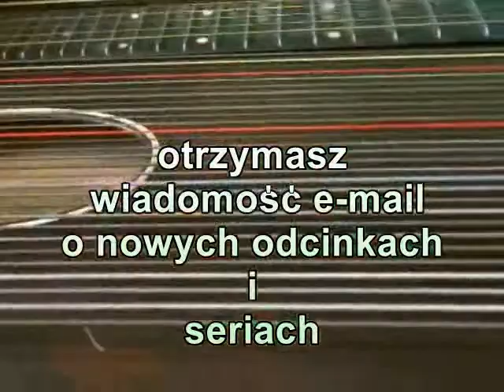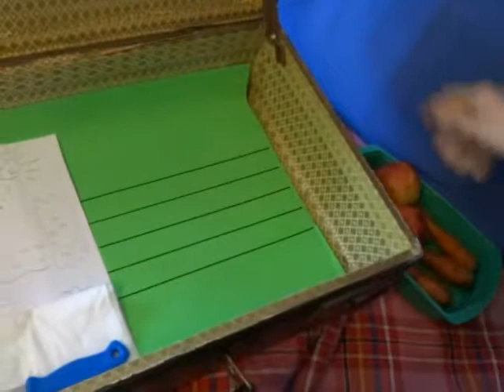Edu Fun TV - PIOSENKA PEŁNA ZDROWIA - MIŚ KULECZKA I JEGO WALIZECZKA - odcinek 25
Seria edukacyjna dla dzieci. W każdym nowym odcinku znajdziecie piosenkę i działania wokół niej np. ćwiczenia rytmiczne, emisyjne, logopedyczne, ćwiczenia rozwijające pamięć, koncentrację, wyobraźnię oraz różne umiejętności.